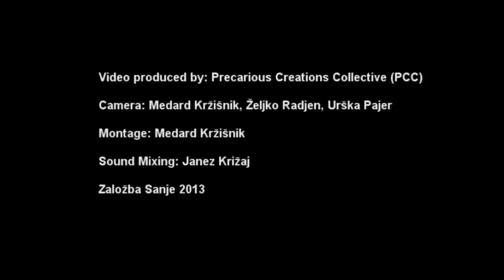World Histeria Orchestra Explores the Sound of Rezija (Superior Sound Quality)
World Histeria Orchestra: Live At Festival Sanje 2013

Kongresni trg, Ljubljana, Wednesday, July 17, 2013

World Histeria Orchestra is a renowned international band, composed of more than hundred musicians from twenty countries who perform world music. They truly rock with this majestic, powerful tune from Rezija (Resia), an Alpine valley in the Province of Udine in the region of Friuli-Venezia Giulia on the north-east of Italy. Its original dwellers were the indigenous South Slav people who spoke an old dialect of the Slovene language, known as Resian (rezijanščina). They are officialy recognized as a part of Slovene minority in Italy.

Video produced by: Precarious Creations Collective (PCC)

Camera: Medard Kržišnik, Željko Radjen, Urška Pajer

Montage: Medard Kržišnik

Sound mixing: Janez Križaj

Založba Sanje 2013

Immense thanks to Janez Križaj for his outstanding work on a sound.

Medard Kržišnik